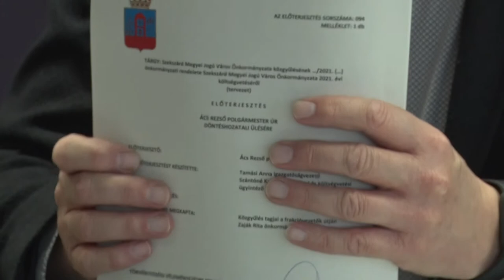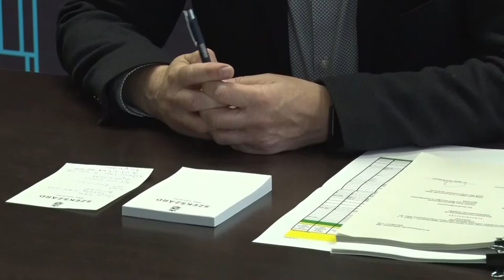20210218 kozeleti Szekszard koltsegvetes